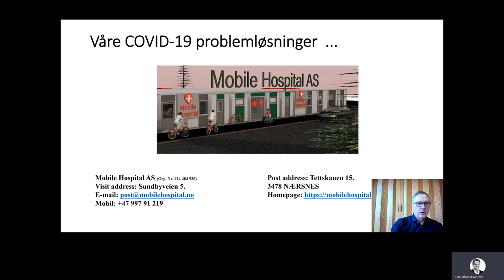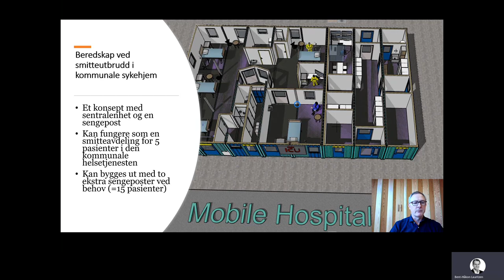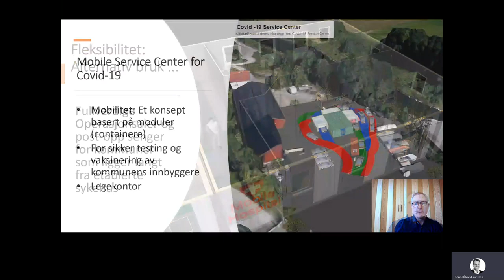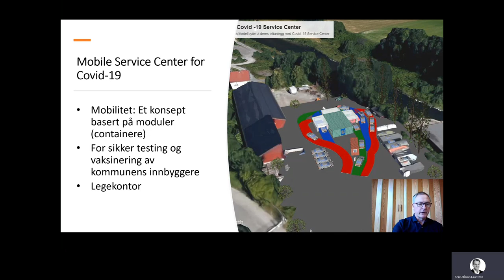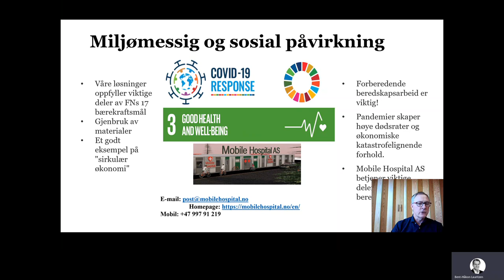Mobile Hospital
Demoday COVID-19 solution pitch for Nowegian Municipalities(Kommuner)